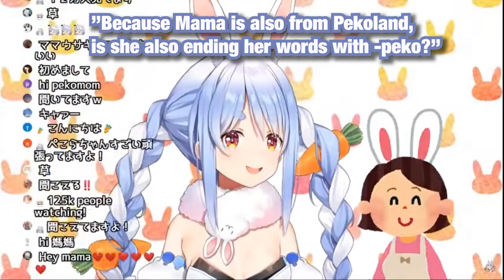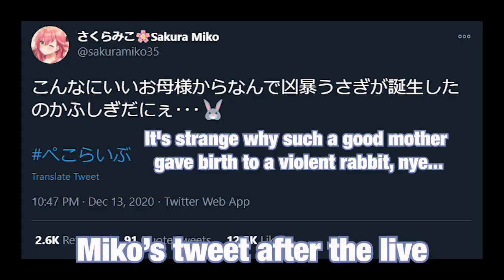【Hololive】Pekora MAMA saying PEKO↗ (ENG SUB)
Forgive me father for I have simped
Trying new things for my channel, lol

Also I'm trying my best improving my Japanese, please let me know if there's a mistranslation or such so I can improve, thanks for your understanding.